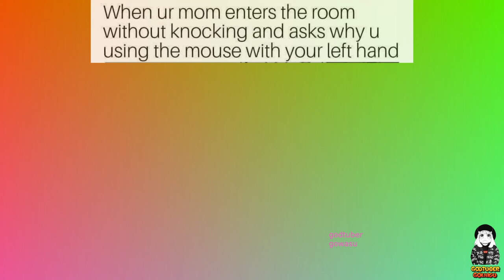Anime Memes 2024